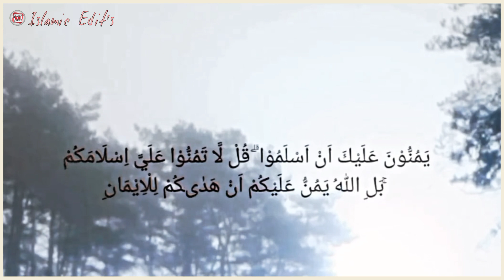Dr Israr Ahmed speech | soulful islamic byan